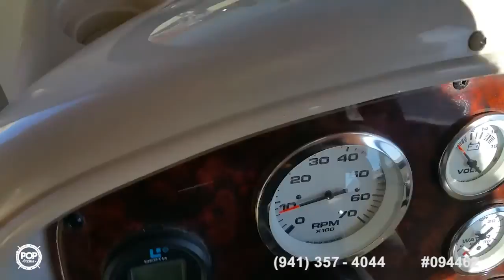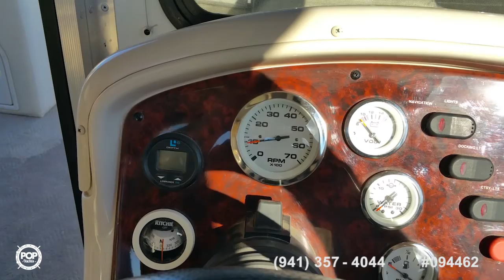[SOLD] Used 2005 Sun Tracker Party Cruiser 32 in St George, Utah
This boat has been sold  (On her way to Santa Cruz, CA).  Viewers who viewed this boat were most likely to view the following comparable listings, which are still for sale:

2004 Sun Tracker 32 Signature Party Cruiser in Spring City, Tennessee - $22,500

2007 Sun Tracker 320 Party Cruiser in Lagrange, Georgia - $31,800

2006 Sun Tracker Regency Party Cruiser in Prosperity, South Carolina - $27,800

2008 Sun Tracker 32 Regency in Vernal, Utah - $34,900

2003 Sun Tracker 32 Party Cruiser in Stratford, Oklahoma - $27,300

2005 Sun Tracker Party Cruiser 32 Regency in Miami, Florida - $16,000

2008 Sun Tracker Party Cruiser 32 Regency in Fyffe, Alabama - $28,000

2003 Sun Tracker 32 Party Cruiser in Bay St Louis, Mississippi - $27,500

2002 Catamaran Cruisers 35 in Grand Prairie, Texas - $30,000

2004 Custom 31 Houseboat in Merritt Island, Florida - $38,900